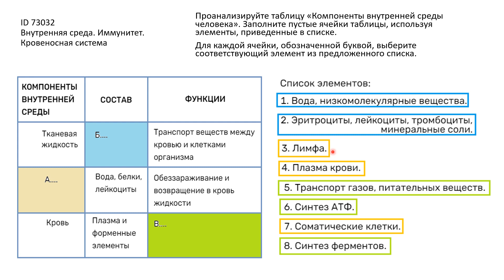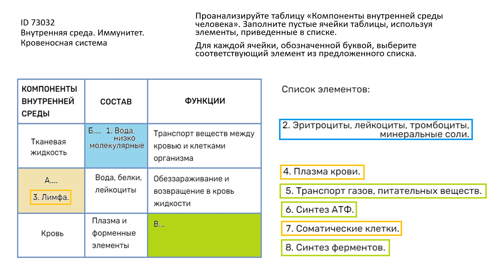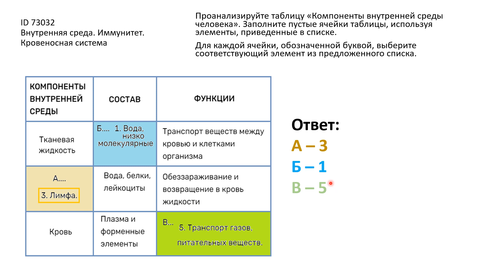ЕГЭ-24. ID 73032 Внутренняя среда.